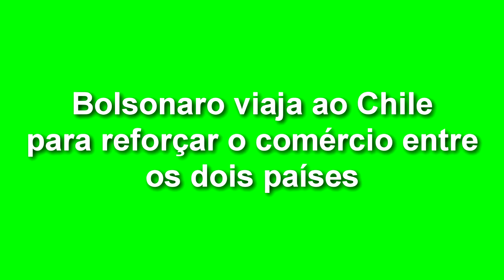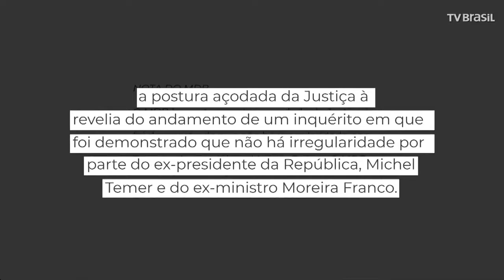EXPRESSO NOTÍCIAS - Confira as principais notícias do Brasil.